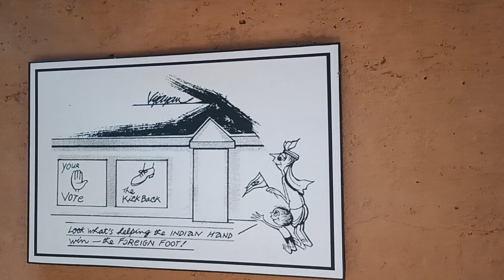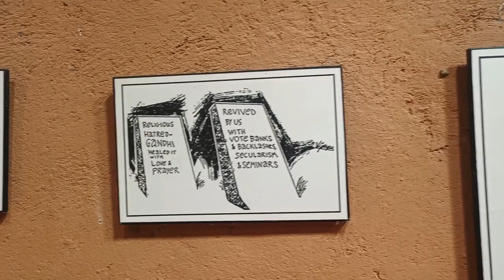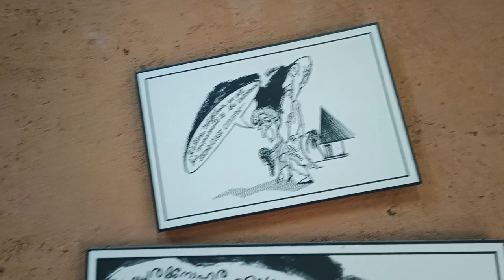ഒ.വി. വിജയൻ്റെ കാർട്ടൂണുകൾ